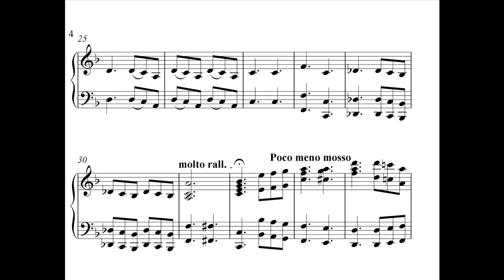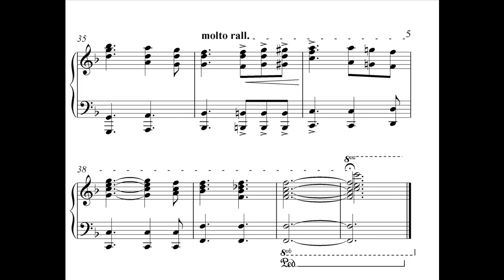Lift Every Voice and Sing (Piano with sheet music)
Words by James Weldon Johnson (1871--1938) in 1899

By far one of my favorite American songs. This is the definitive song of inspiration, the courage to move pass adversity, and to press on for justice and liberty.

I figured Youtube needed a good arrangement with sheet music, so I made one. Actually, I wrote this as an accompaniment for my third graders recent music production.

If you want the sheet music, here is a Google Drive link.